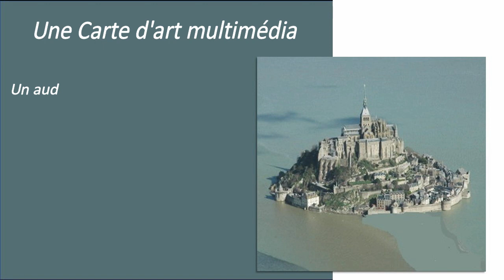MONT - Carte d'art présentation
Carte en vente sur le site ADRET WEB ART